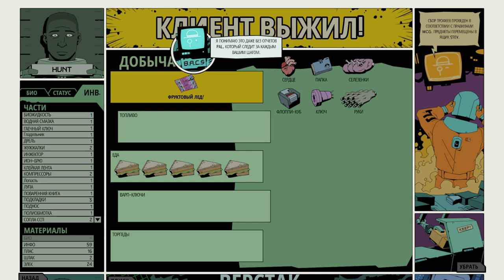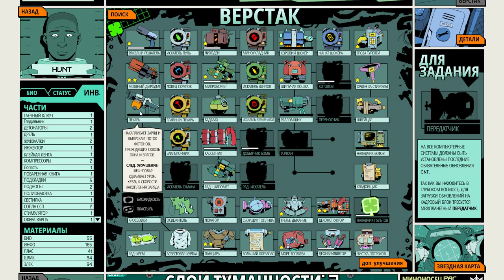Void Bastards - Прохождение #10 - Безысходность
Void Bastards — это юмористический шутер, который совмещает в себе стратегические элементы по управлению межгалактическим кораблём. Согласно истории, вы один из пленников Ковчега Пустоты, который во что бы то ни стало желает покинуть туманность Небулы и начать жить в своё удовольствие. Проблема лишь в том, что на вашем пути сосредоточена тьма заброшенных кораблей, где за время отсутствия живых существ успели найти себе пристанище охотники за головами, космические пираты и просто малоприятные личности.

В те моменты, когда вам необходимо выйти наружу, будет предложено собрать небольшой арсенал оружия, состоящий из различного рода винтовок, пистолетов, гранат и вспомогательной амуниции. Посещая рейды, также можно собирать разнообразный хлам, призванный помочь в создании новых типов умерщвляющих агрегатов. К примеру, никто не запрещает вам сделать стального котика со взрывающимся механизмом.